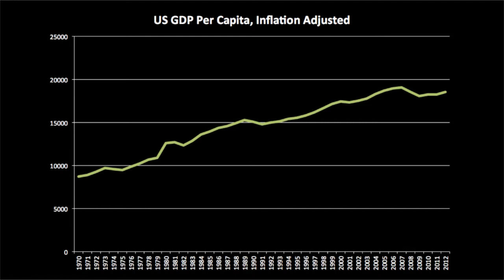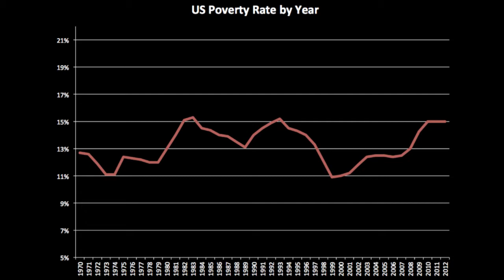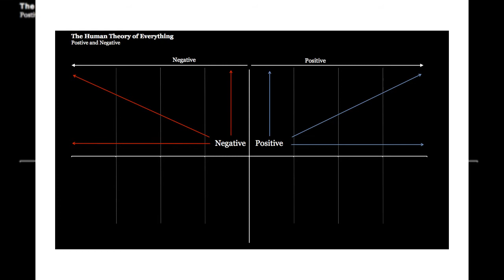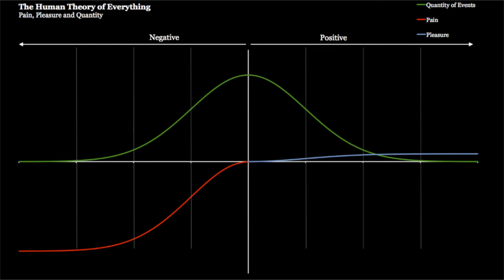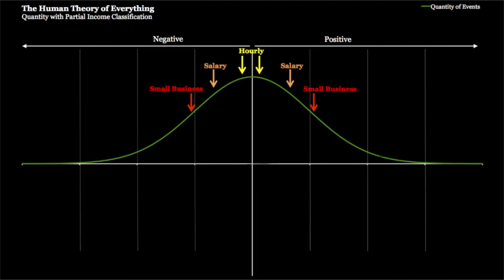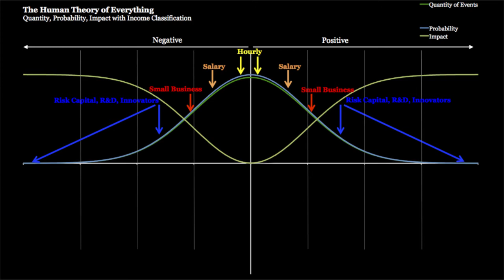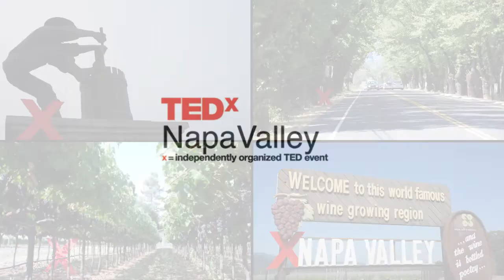Forget Economics | Garrett Fisher | TEDxNapaValley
Garrett Fisher shares his ideas on changing how we view economics as part of the TEDxNapaValley 2014 "Going Against The Grain, embracing the unconventional" event.

Find out more about Garrett and his work at the Institute for Economic Innovation

Garrett Fisher is Founder and Executive Director of the Institute for Economic Innovation. He is the author of “The Human Theory of Everything” - a comprehensive redefinition of economics and what motivates human society.  He is also the Managing Director of Finance Solutions LLC – a hedge fund, tax and management consulting firm.

Formerly, Garrett was CFO & Director of a consulting and venture capital firm where he served in various roles assisting a variety of clients in many industries. He has also worked as Director of Operations and Finance for a global logistics firm and for a boutique international hedge fund law firm. A photographer, pilot and adventurer, Garrett is perpetually creating – whether it is art, adventure or new ways of approaching business.